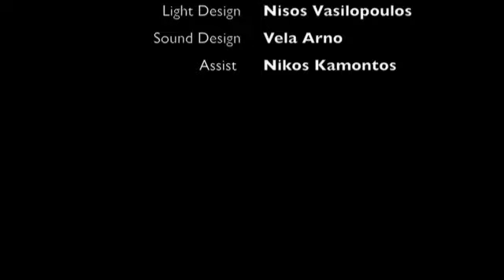Human Ways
Performance